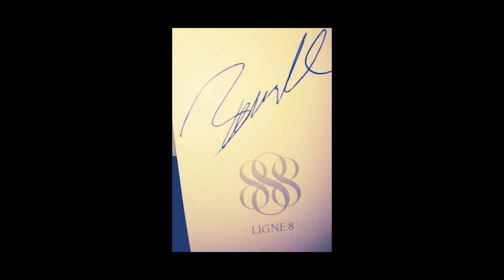Ben Kersten with Ligne8